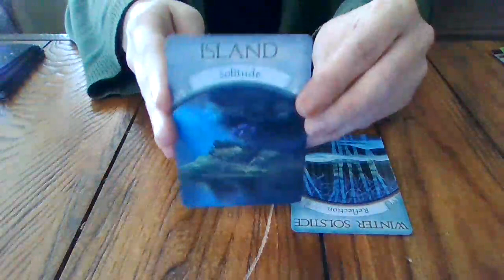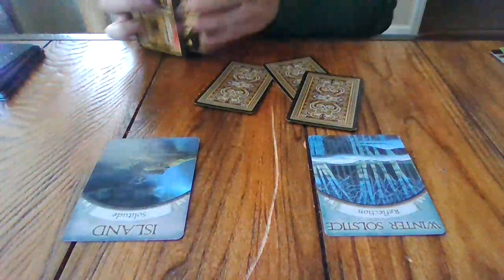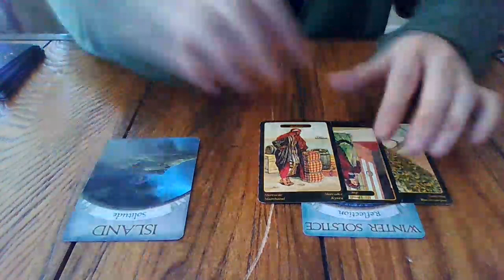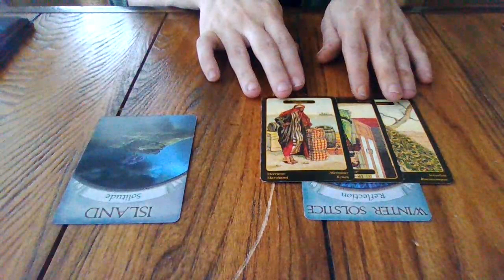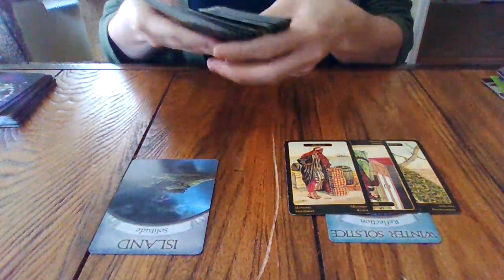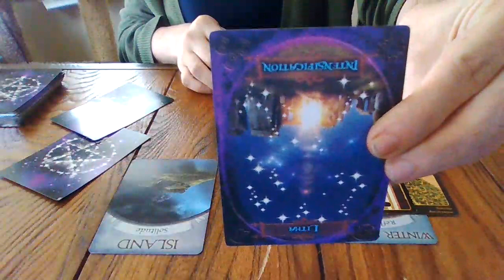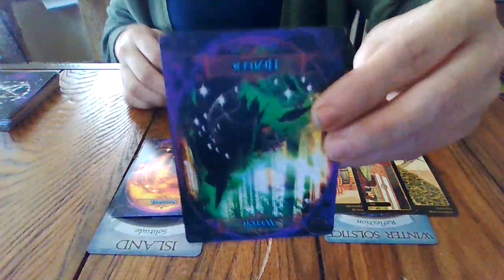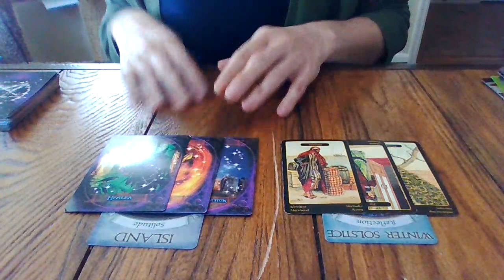JUNE- 2020- WAITING IN THE SHADOWS TO STRIKE! SICK CHILDREN/PEOPLE! BEWARE!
*No refunds*